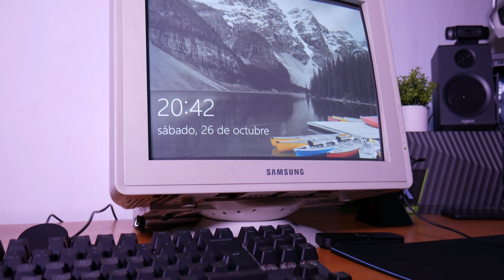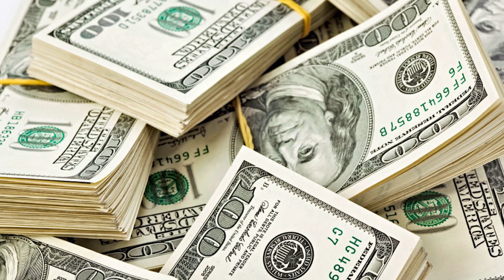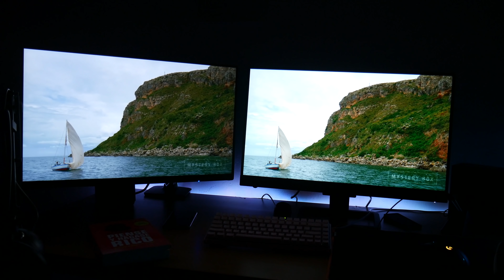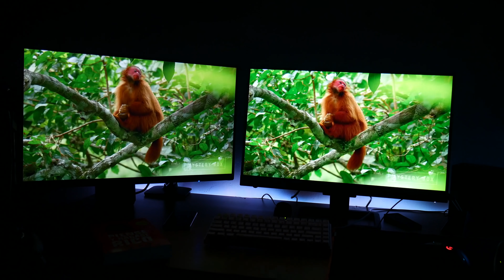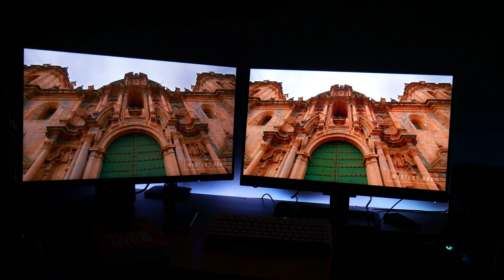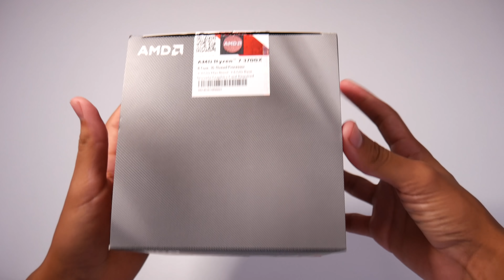Monitor BenQ 1440p 144hz ¿Lo mejor para gaming actualmente?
Ni 4k ni 240hz, si no eres profesional o millonario tendrás que optar solo por uno o por algo más bajo... ¿Será suficiente? Monitor QuadHD, 144hz, IPS de 27"
Lins de compra:
BenQ EX2780q (OFERTA)
Otro monitor 1440p 144hz
Monitor 144hz más barato

Micrófono con
Cámara 4k